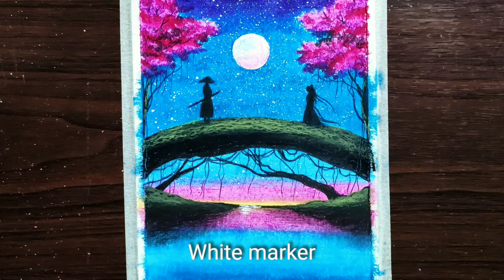Cherry Blossom Moonlight Dream Scenery | Drawing with Oil Pastels for beginners - step by step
Drawing Papers
Oil Pastels

In this video I drew a Japanese moonlight dreamy Scenery with oil pastels for beginners step by step.Hope you liked it.

♦SNS